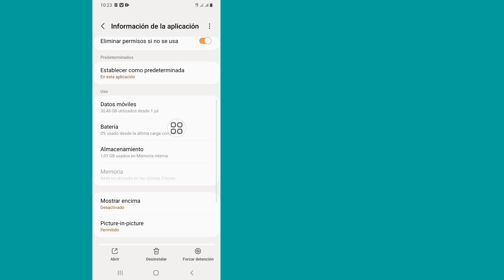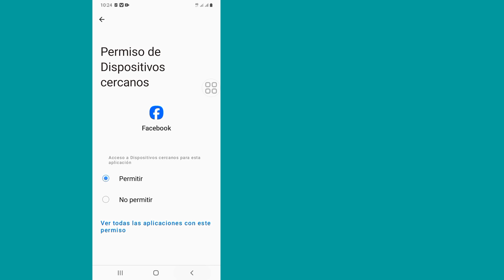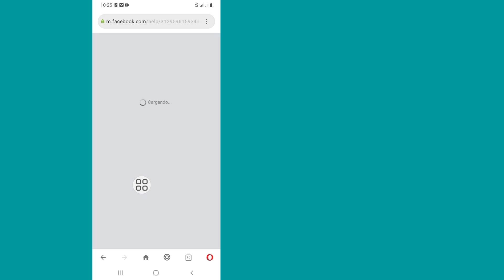Cómo solucionar el problema de que Facebook Dating no aparece en 2024 (nueva actualización)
Hoy te mostraré cómo solucionar el problema de que Facebook Dating no aparece (2024). Mira este video para saber cómo solucionar el problema de que Facebook Dating no aparece (2024)

Facebook Dating no aparece